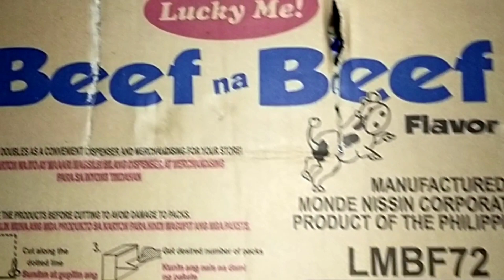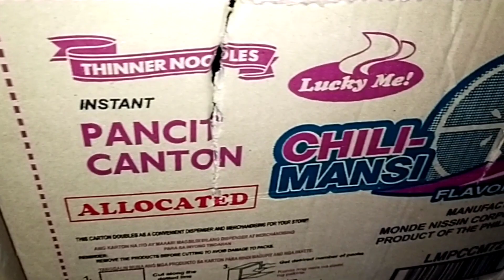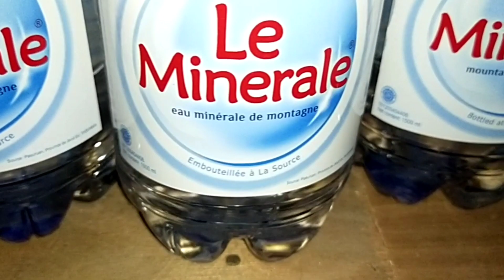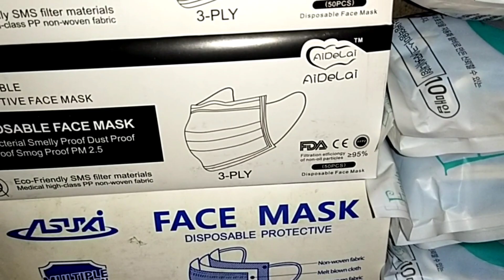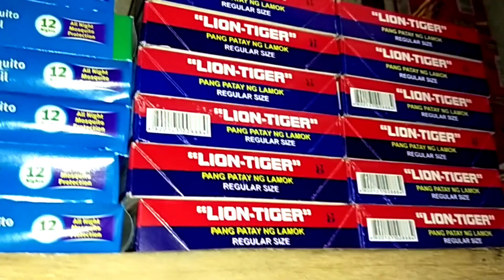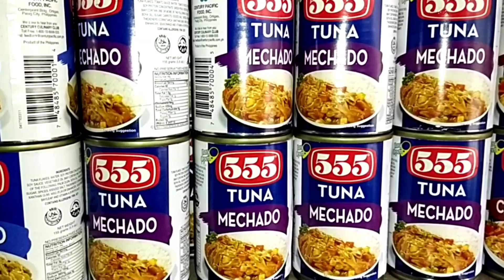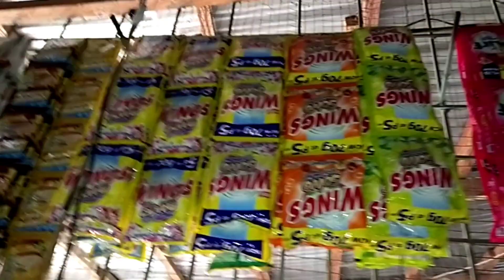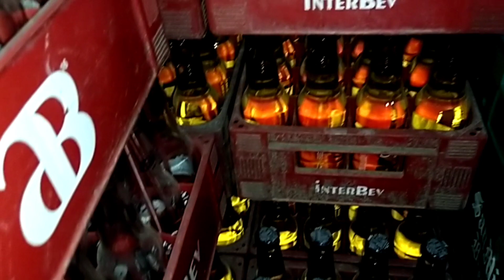Bagong Arrangement at Laman ng Aking Sari Sari Store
God Bless!❤️